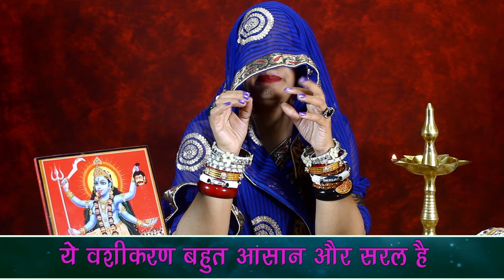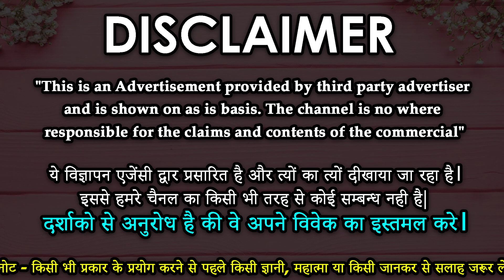तुलसी के पत्ते से प्रेमिका की नफरत खत्म करें इतना प्यार मिलेगा सोचा नहीं होगा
तुलसी के पत्ते से प्रेमिका की नफरत खत्म करें इतना प्यार मिलेगा सोचा नहीं होगा -  Pyar pane ka saral upay